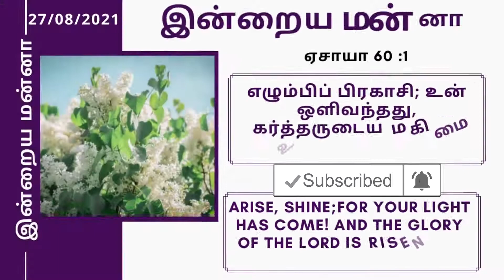Today bible word|Today's bible verse|ஏசாயா 60:1 |Isaiah 60:1|Arise and Shine|Aug 27